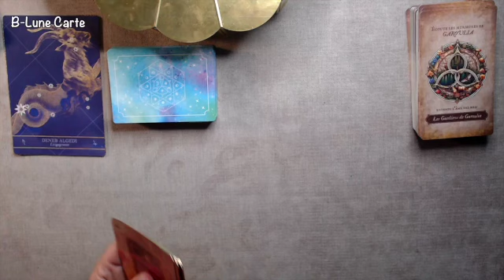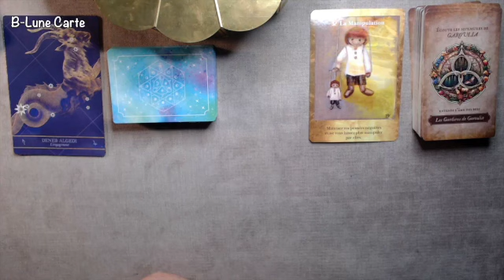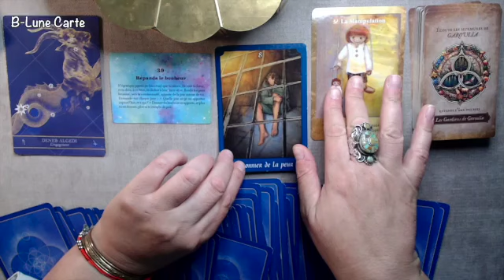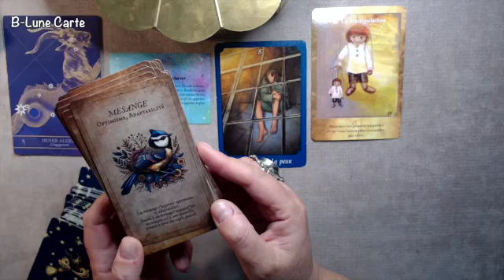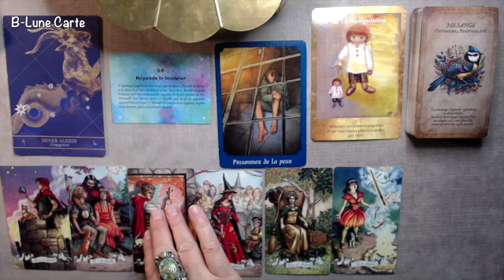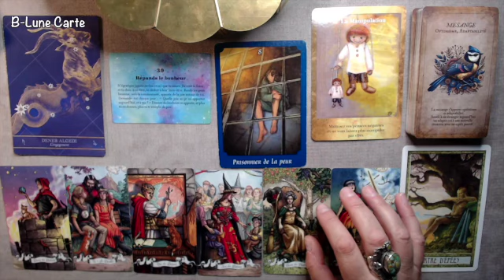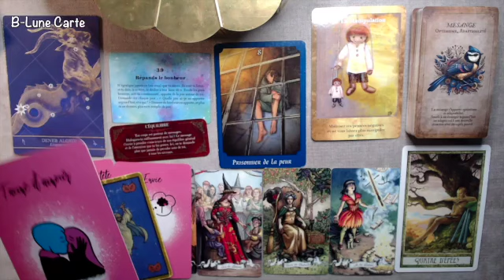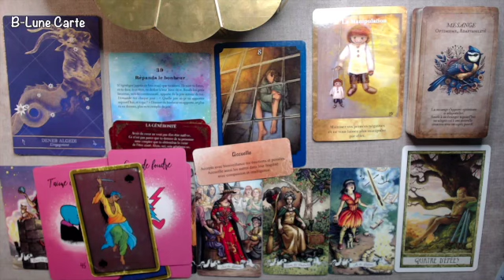CAPRICORNE OCTOBRE 2024 ♑️ ✨🌞🌻🍄🌳 Répands le bonheur ✨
*.   B Lune   .*.
Voyante, Cartomancienne, Artiste-Auteur, Guidance Spirituelle
🤍MERCI pour votre fidélité, merci de faire vivre cette chaîne 🌙

🌸 Pour un Don libre ou soutenir ma chaîne YouTube : MERCI